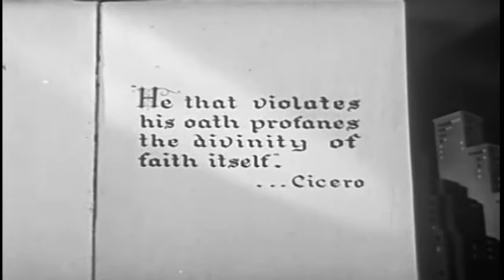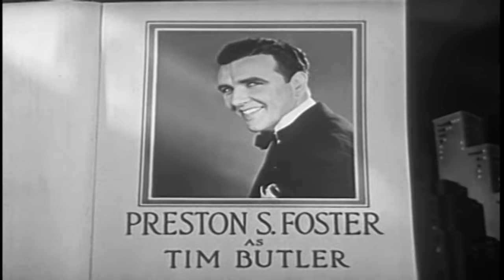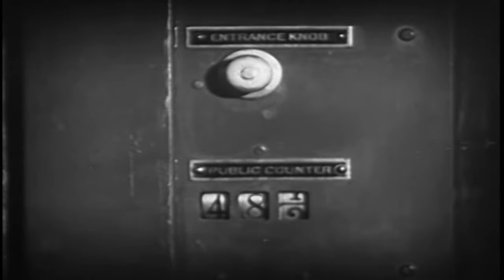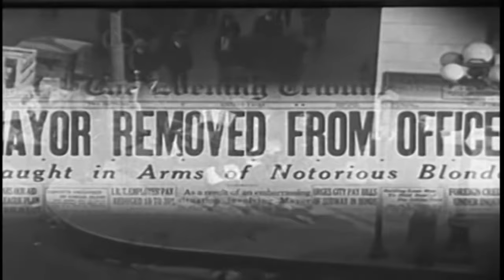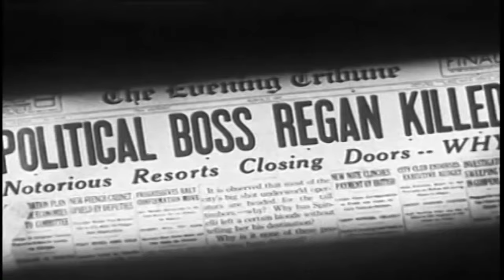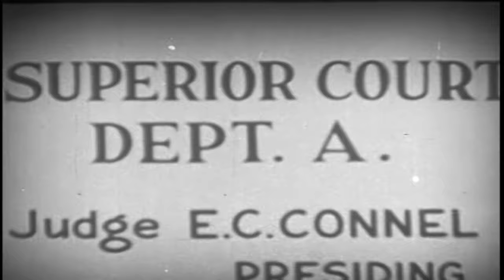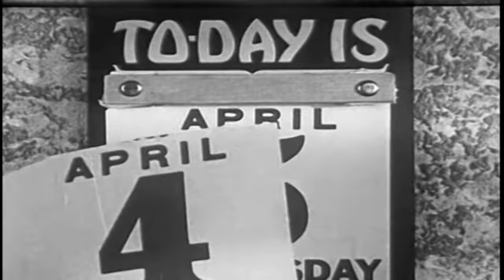Corruption | English Full Movie | Action Adventure Crime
The film delves into a dark and treacherous world where power, greed, and betrayal collide. A determined individual uncovers a vast network of deceit, where those in positions of influence manipulate the system for their own gain. As the stakes rise, the struggle to expose the truth becomes increasingly dangerous, with no one remaining untouched by the web of lies. With tension building at every turn, the film will keep you guessing: will justice prevail, or will the system continue to prey on the innocent? Don't miss the chance to experience this riveting tale of deceit and retribution.

Starring: Evalyn Knapp, Preston Foster, Charles Delaney

Directed By: Charles E. Roberts